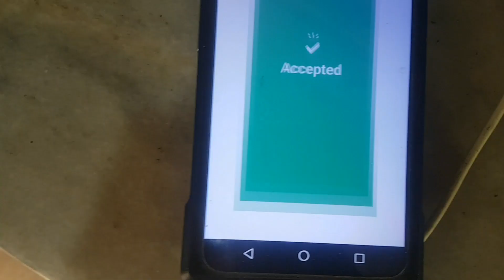How To Prepare Two Foodpanda Breakfast Orders At A Time | Breakfast Order Preparation 2023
Join me , Foodpanda Home Chef Shazia Khurrum, in this exciting cooking adventure as I Guide you to perform multitasks like a pro, preparing two delicious breakfast orders simultaneously! From sizzling Lacha Paratha to fluffy Egg Fry ,I will take you through thorough journey of culinary expertise with a touch of finesse. Don't miss this thrilling culinary experience – perfect for food enthusiasts and aspiring chefs alike! Tune in and get ready to be inspired by the magic happening in my kitchen.

Aaj ki video main main Apke sath share kron gi ke mery aaj ke din ki shoroat kese hoi. Muje Nashte main do orders aye thy jin main lacha paratha, fry anda, Chicken Kofte ke sath sada roti, chaye aur Noodles the. Aik home chef ko kabhi kabhi apni full speed ke sath kaam krna parta hai to hi chezain manage ho pati hain. Aur iss ke liye mustakil mazaji aur mehnat buhat zarori hai.I hope you will also like this video.